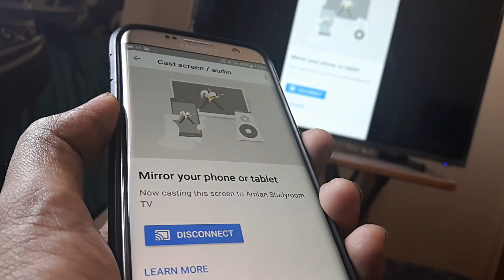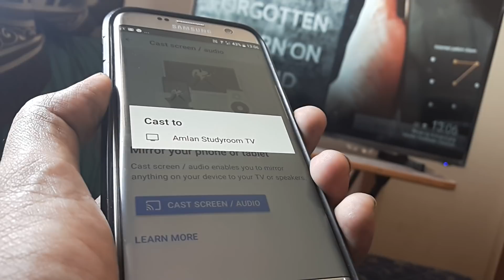HOW TO MIRROR YOUR MOBILE ON TV| GOOGLE HOME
HOW TO MIRROR YOUR MOBILE ON TV

Project - Make Knowledge free
By - Amlan Dutta

Prior to doing this i have already set up cast ( in my case Google chromecast )
Next , i download from the playstore google home app

Once done, i select cast option and from the list of available devices select my device ( television)
Once connected , whatever comes on my mobile gets displayed (mirrored ) on the mobile screen

Cheers,

Amlan Dutta